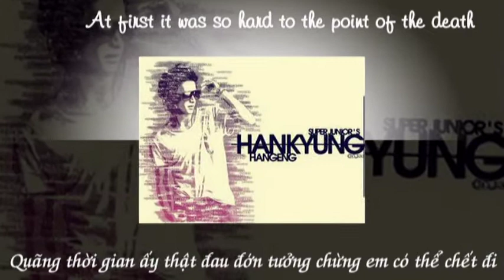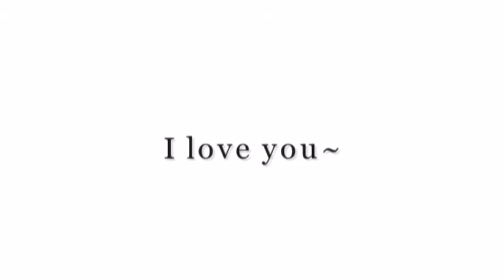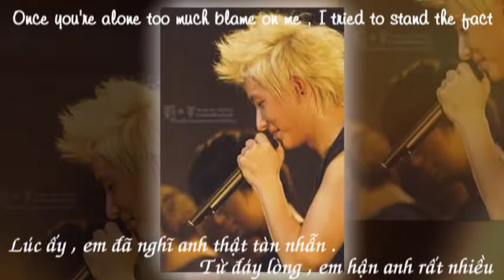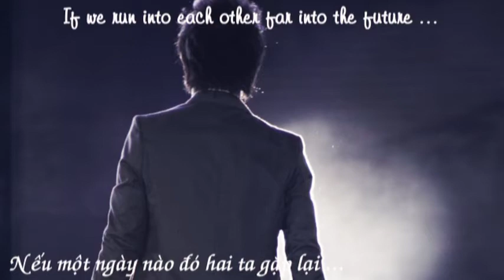[Eng-Vietsub] To you - Kim GeuRim (Hankyung ver)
To you Hankyung - We miss you